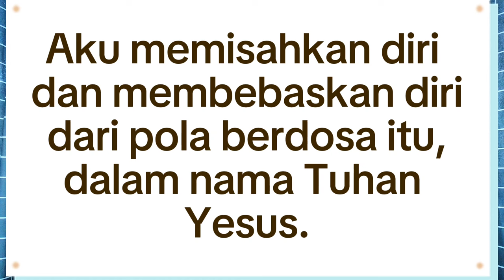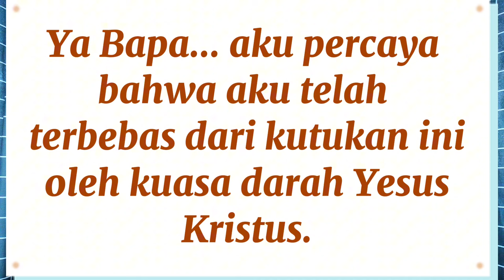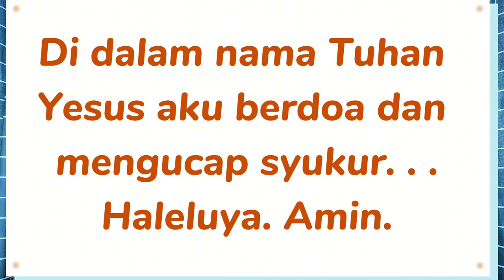Doa & Deklarasi Mematahkan Kutukan Dari Kebiasaan Dosa Dalam Generasi Keluarga | DUNIA ALAM ROH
Hai semuanya ^^
Di video ini aku akan menuntun doa dan deklarasi untuk mematahkan kutukan dari kebiasaan dosa dalam generasi keluarga.

Selamat menonton :)